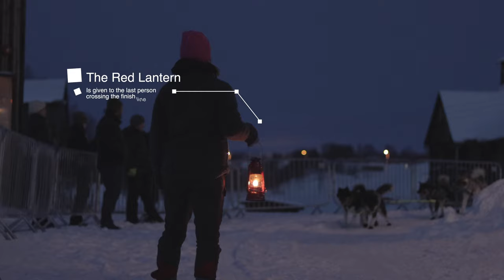Birgitte Næss - The Norwegian Champion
Meet Birgitte Næss, as she wins the prestigious Femundløpet dogsled race for the first time. This video offers a fascinating glimpse into the life of a champion musher and her dogsledding team during the race.

0:14 Getting ready
0:20 Helicopter over the Start
0:36 Birgitte starting the race
0:44 Checkpoint Drevsjø
0:48 Handler Kriss waiting for Birgitte
0:51 Birgitte coming in
1:23 Birgitte crossing the finish line
2:20 Birgitte waiting for the last person to cross
2:35 Birgitte gives the red lantern

🎵 • AMAZING Music For Creators! • 🎵

💠 Canon 90D •
💠 Siri ST-124•
💠 Sigma DC 18-200mm •
💠 Sigma 50mm •
💠 Røde Videomic GO •
💠 Feelworld Monitor 6*6 •

• Socials! •